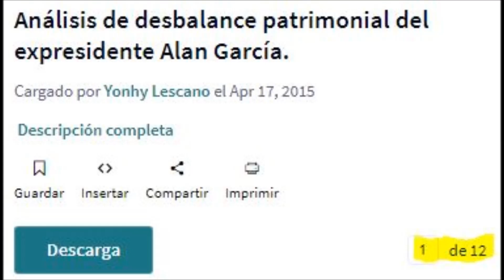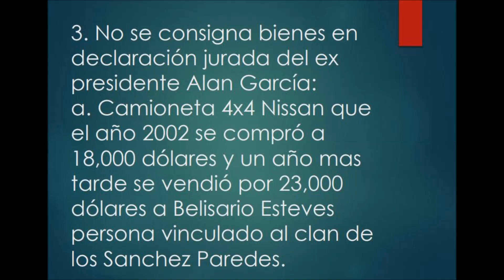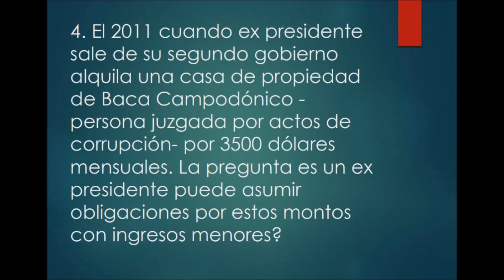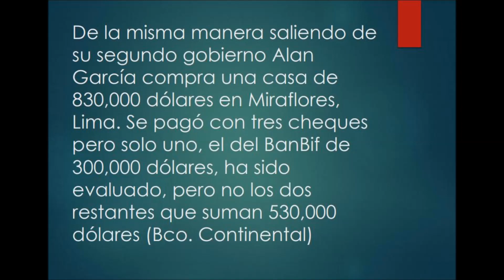Desbalance patrimonial de Alan García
El ex congresista Yonhy Lescano, analiza el  desbalance patrimonial del expresidente Alan García.